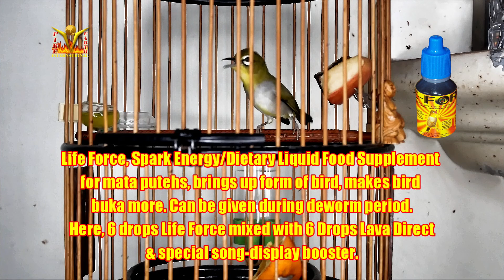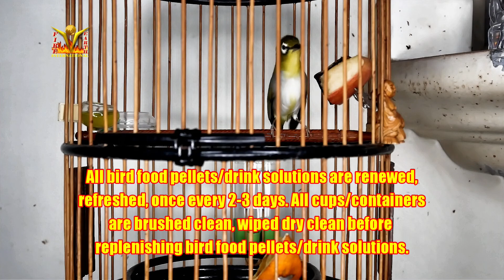Malaysian Mata Puteh Happy Buka Sing - Raja Slightly down form 27022023